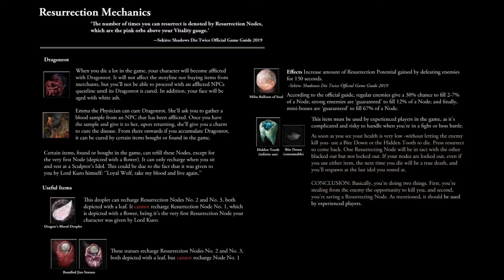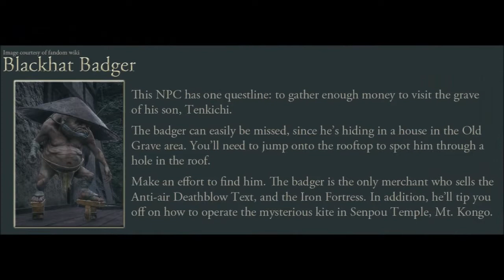Chariots of Trophies ¦ Sekiro: Shadows Die Twice [PS4] ¦ 7. Ashina Castle (Part 2 - Morning)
TIME STAMPS
[00:01:29]...Heavy Coin Purse [500 Sen]
Ashina Castle [Sculptor's Idol]
[00:02:44]...Ashina Reservoir [Sculptor's Idol]
[00:05:21]...GYOUBU'S BROKEN HORN transposes into the LOADED SPEAR
[6/10  Prosthetic Tools]
[00:05:38]...Heavy Coin Purse [500 Sen]
[00:07:30]...Defeat Seven Ashina Spears - Shikibu Toshikatsu Yamauchi [mini-bosses do not respawn]
Drops: Prayer Bead 12/40
Ashina Reservoir [Sculptor's Idol]
[00:09:06]...Give the Sculptor GYOUBU'S BROKEN HORN to transpose into the LOADED SPEAR
[00:12:05]...Heavy Coin Purse [500 Sen]
Enemy drop at Old Grave [Sculptor's Idol]
[00:12:34]...Eavesdrop enemies on the bridge; tell Anayama what you heard
NPC Questline Progress
[00:14:37]...Great Serpent Shrine [Sculptor's Idol]
[00:15:56]...SABIMARU [7/10  Prosthetic Tools]
[00:16:55]...Old Grave [Sculptor's Idol]
[00:17:18]...Give the Sculptor the SABIMARU to fit on your Prosthetic Arm
[00:18:11]...ANTI-AIR DEATHBLOW TEXT & IRON FORTRESS transposes into LOADED UMBRELLA
[8/10  Prosthetic Tools]
NPC Questline: Blackhat Badger, Old Grave [Sculptor's Idol]
*Before fighting Genichiro, buy all the items Blackhat Badger sells, otherwise he'll not move to the next location and his questline will break*
[00:22:16]...Give the Sculptor the IRON FORTRESS to transpose into the LOADED UMBRELLA
[00:23:02]...Talk to Kumano
RECOMMENDATION NPC Questline: Do not send him to Dojun the Surgeon in your first playthrough. Choose 'Don't mention Abandoned Dungeon'.
[00:25:07]...Defeat Lone Shadow Longswordsman
[mini-bosses do not respawn] Drops: Prayer Bead 13/40
[00:27:41]...Bulging Coin Purse [1.000 Sen]
Bottomless Hole [Sculptor's Idol]
[00:28:00]...Bottomless Hole [Sculptor's Idol]
[00:28:16]...NPC Questline Progress: Talk to Kumano
[00:29:40]...NPC Questline Progress: Talk to Anayama
Outskirts Wall - Stairway [Sculptor's Idol]
[00:30:53]...NPC Questline Progress: Rest at the Idol and talk to
Anayama again. Outskirts Wall - Stairway [Sculptor's Idol]

All important tasks have been done in the Ashina Castle location. We'll now go on to explore other locations before defeating Genichiro, since his defeat triggers the Noon Phase of the Day, and all enemies become tougher.

MORNING LOCATIONS (recommended to explore before Noon)
EXPLORED IN OUR PLAYTHROUGH
Ashina Outskirts
Hirata Estate
Ashina Reservoir
Abandoned Dungeon

TO EXPLORE IN UPCOMING EPISODES
Ashina Depths
Mibu Village
[do not fight the area boss Corrupted Monk Illusion]
Sunken Valley
Senpou Temple, Mt. Kongo
[cannot fight the area boss Folding Screen Monkeys until you learn of the Mortal Blade; happens after defeating Genichiro]